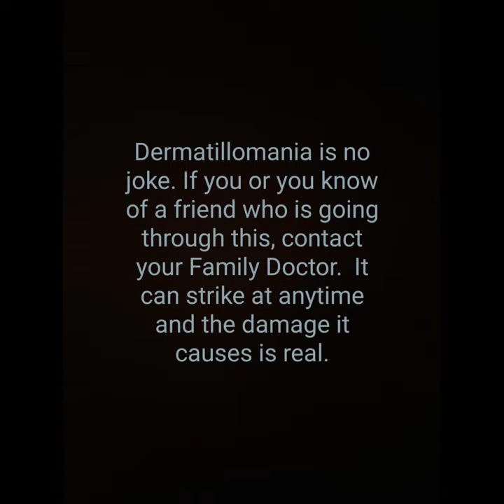Education on Dermatillomania and how I cope. *Warning, Contains Graphic Photos*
I have dealt with Dermatillomania for the majority of my life. When I wash my hands multiple times or use hand sanitizer, it makes it even worse and it feels as though all the open areas are burning. With CVID, it does cause infections to happen which is scary. I am working on it everyday!